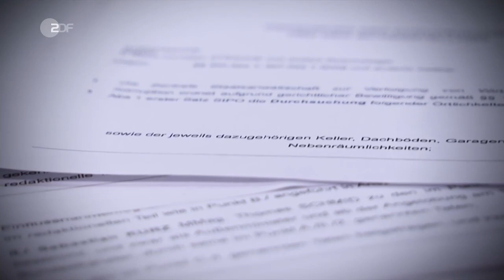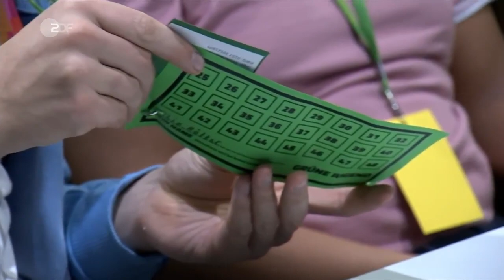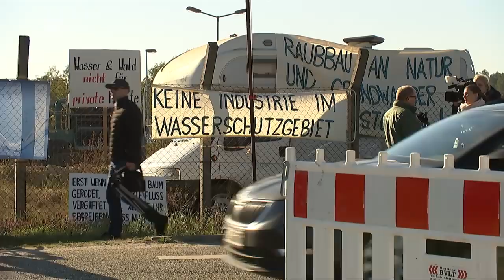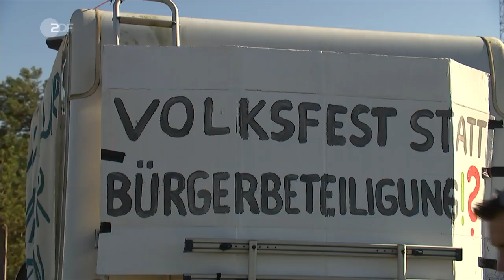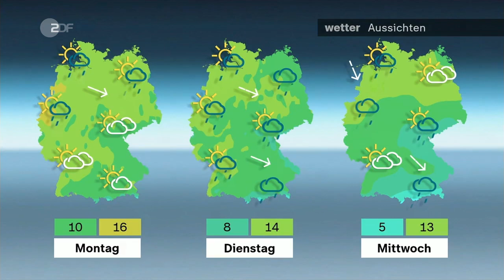heute journal vom 09.10.2021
Sebastian Kurz tritt als österreichischer Bundeskanzler ab. Das gab der konservative Politiker der ÖVP am Samstag bekannt, nachdem Staatsanwälte ihn als Verdächtigen in einem Korruptionsfall um angeblich gekaufte Medienberichterstattung genannt hatten. Mehr dazu und weitere Nachrichten des Tages im heute journal.

00:00 Vorspann

00:04 Österreichs Kanzler Kurz tritt zurück
Der unter Korruptionsverdacht stehende Sebastian Kurz sagte, er wolle „Platz machen um Chaos zu verhindern und Stabilität zu gewährleisten“. Mit dem Rücktritt kam Kurz einem Misstrauensvotum zuvor. Die gegen ihn erhobenen Vorwürfe wies er erneut zurück.

03:27 „Kurz zieht weiterhin die Fäden“ …
... auch nach seinem Rücktritt als Bundeskanzler, sagt ZDF-Korrespondentin Britta Hilpert. "Es wurde ein Weg gesucht, wie Kurz gesichtswahrend zurücktreten kann". Die Grünen hätten zwar erreicht, was sie wollten - trotzdem bleibe Kurz weiterhin Parteichef.

05:18 Tschechien: Opposition gewinnt Wahl
In Tschechien haben zwei Oppositionsbündnisse überraschend die Parlamentswahl gewonnen. Beide haben mehr Stimmen als der bisherige Amtsinhaber Babis. Der könnte trotzdem an der Macht bleiben – warum, erklärt ZDF Korrespondentin Britta Hilpert.

08:16 Auf Ampel-Kurs
Sowohl die Grüne Jugend als auch die Jungen Liberalen unterstützen den derzeitigen Ampel-Kurs. Während sich die Grüne Jugend klar gegen Jamaika ausspricht, sehen die Julis zwar größere Differenzen zur SPD als zur Union. Ein Kompromiss sei jedoch möglich.

12:52 Tag der offenen Tür bei Tesla
Kurz vor Produktionsstart hat US-Autobauer Tesla sein erstes europäisches Werk der Öffentlichkeit präsentiert. Es gilt als eines der wichtigsten Industrieprojekte in Ostdeutschland. 12.000 Mitarbeiter sollen dort rund 500.000 Elektroautos im Jahr bauen.